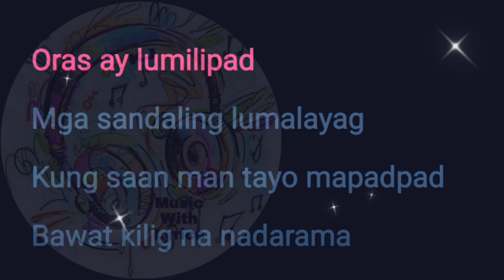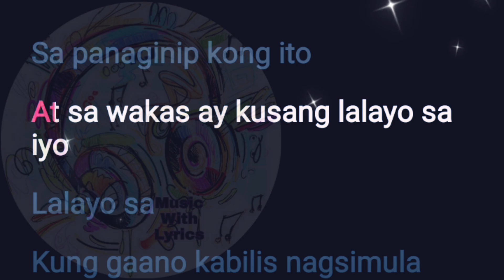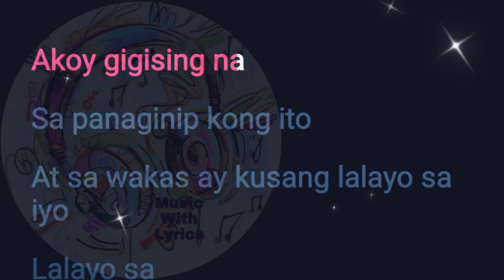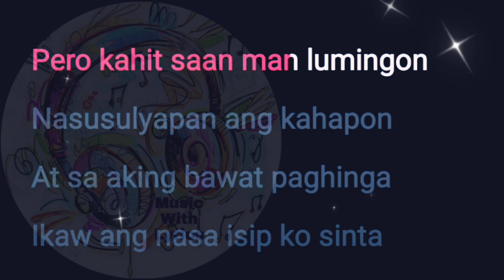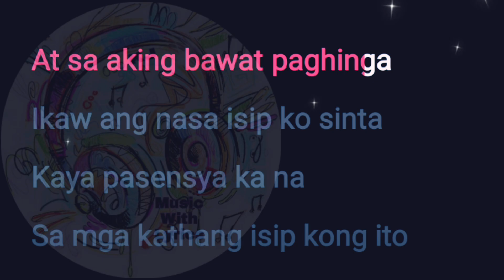Kathang Isip || Ben & Ben || Karaoke Version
CTTO